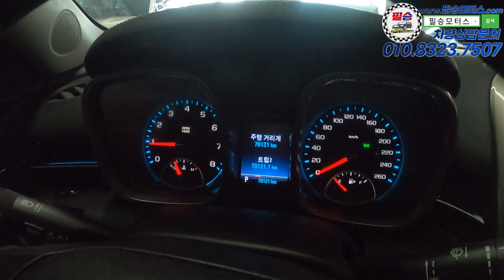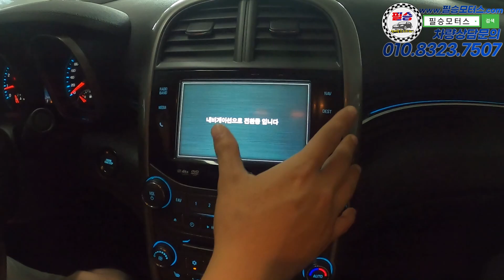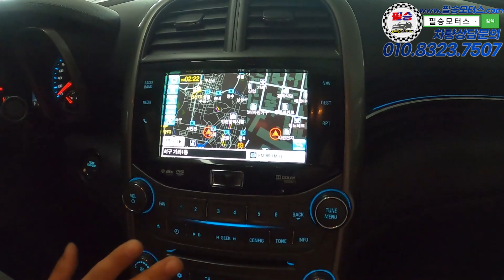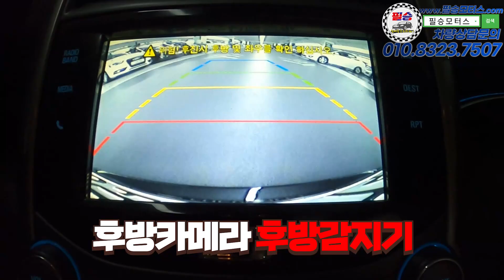[판매완료]박대리도 반한 동급대비 최강의 말리부 600만원대 완전무사고+괴물같은 주행거리+빵빵합 옵션까지 【말리부 LT 디럭스 】 구독자 특가 670만원 판매중!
박대리도 반한 동급대비 최강의 말리부 600만원대 완전무사고+괴물같은 주행거리+빵빵합 옵션까지 【말리부 LT 디럭스 】 구독자 특가 670만원 판매중!

100% 실매물로 영업하고 있는 필승모터스 입니다.